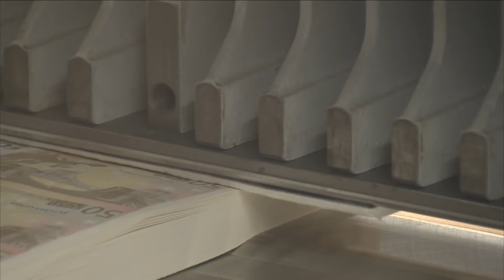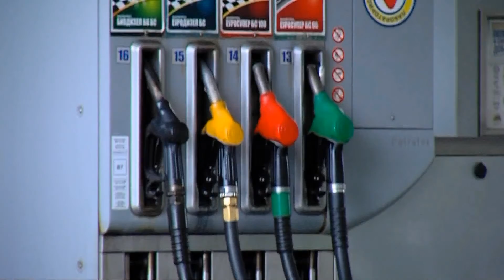Analistët në TV Shenja: Qeveritarët nuk duhet të habiten nga kriza aktuale